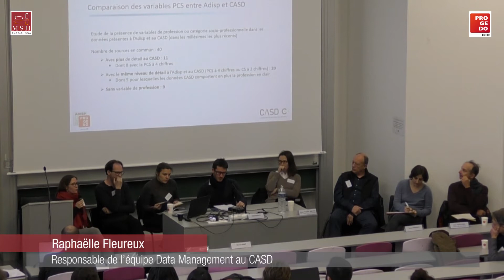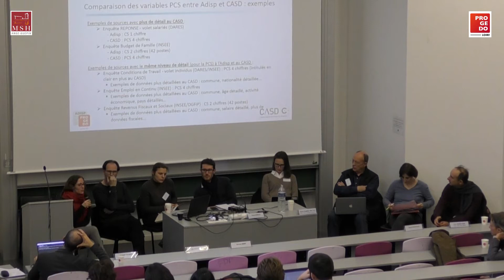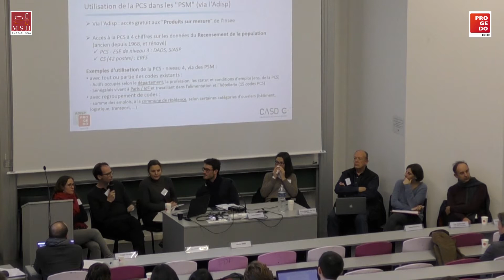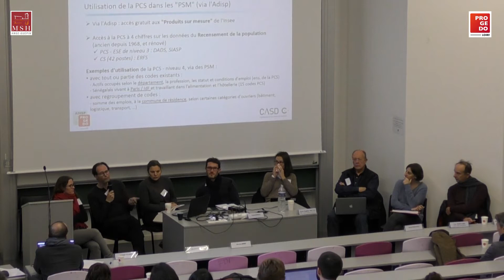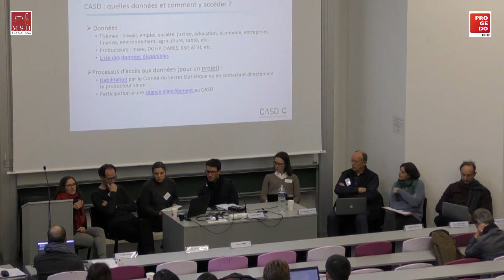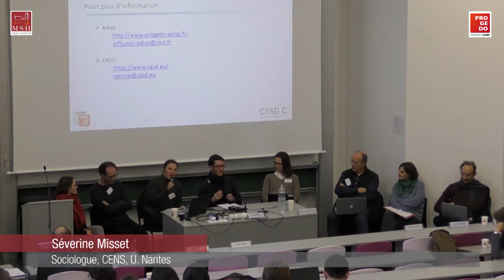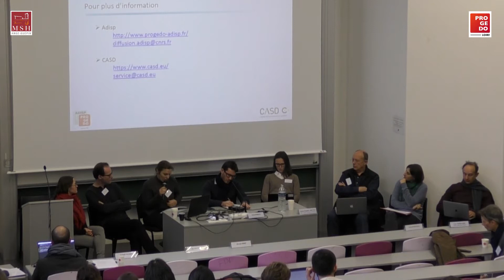Enjeux de construction, de diffusion et d’utilisationde la nomenclature PCS 2020 5/7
De la diffusion des données à leurs usages (disciplinaires)
Table-ronde avec :
• Philippe Askenazy (économiste, CMH, ENS-EHESS),
• Lise Bernard (sociologue, CMH, ENS- EHESS),
• Anne-Sophie Bruno (historienne, CHS, U. Paris 1
Panthéon-Sorbonne),
• Raphaëlle Fleureux (responsable de l’équipe Data
Management au CASD),
• Séverine Misset (sociologue, CENS, U. Nantes),
• Edmond Préteceille (sociologue, OSC, Sciences Po),
• Erik Zolotoukhine (ingénieur en production,
traitement, analyse de données et enquêtes à l’USR
PROGEDO, CNRS-EHESS).